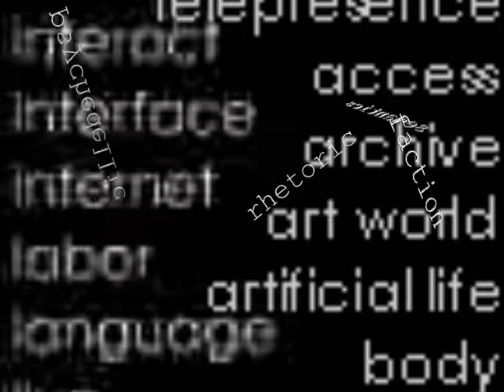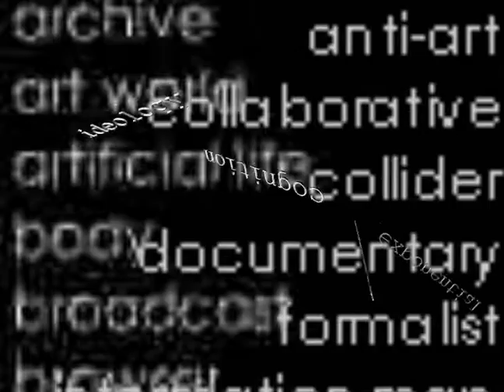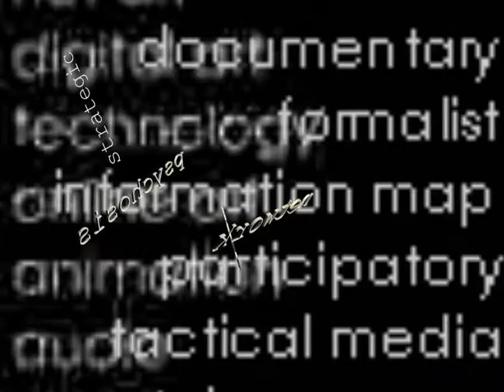words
random words